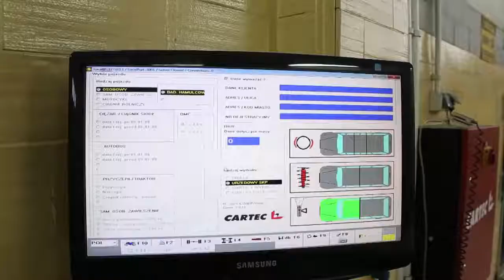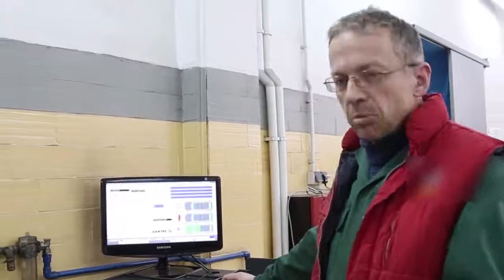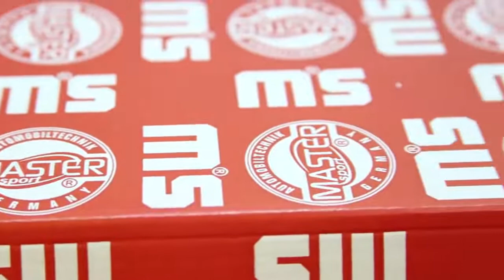[PL] Porady mechanika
Mechanik radzi odnośnie wahaczy i zawieszenia MASTER-SPORT